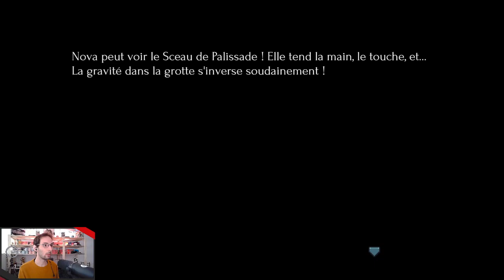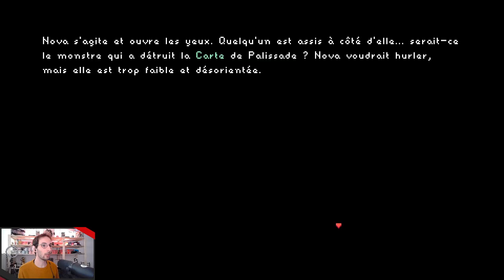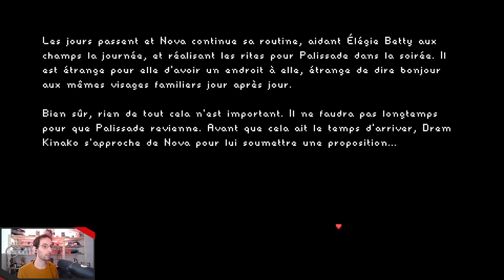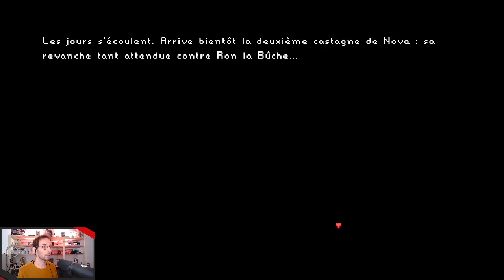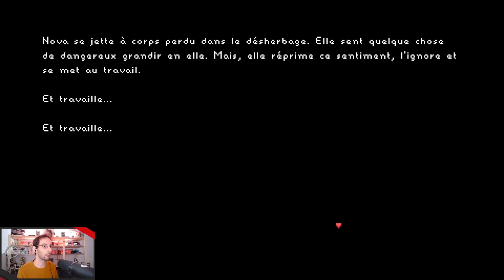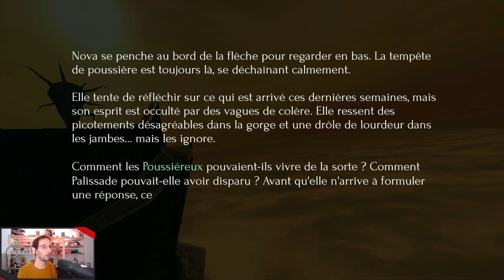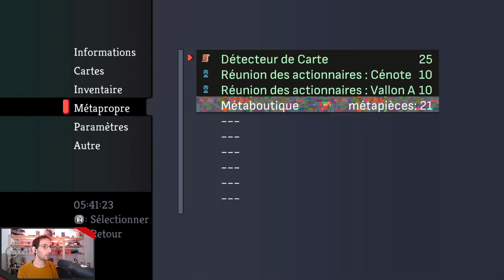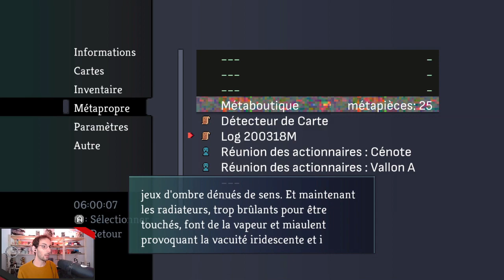Anodyne 2 - 03 - Village des Poussiéreux